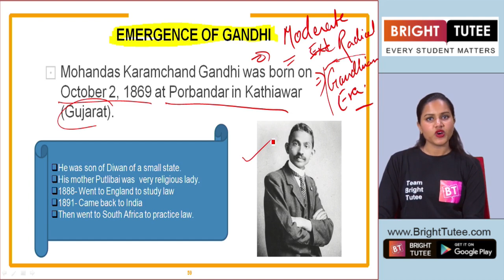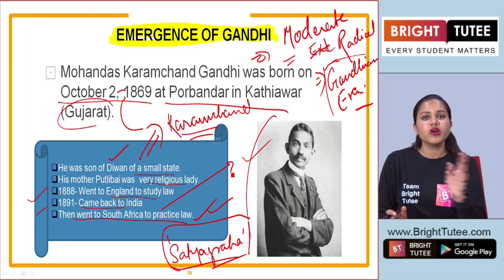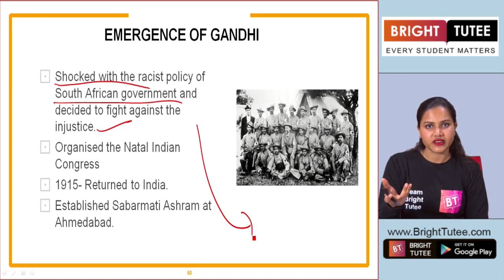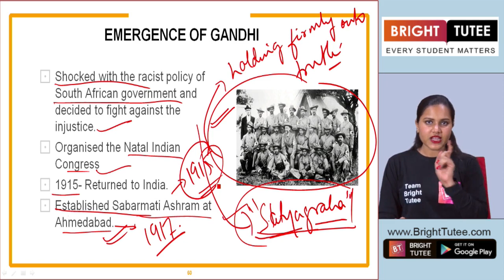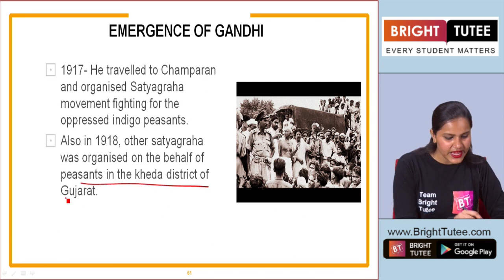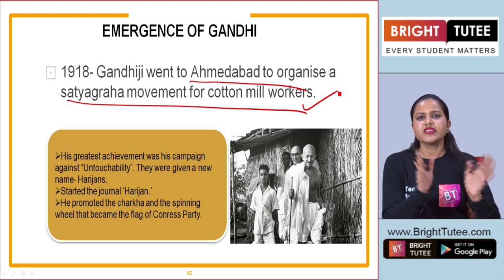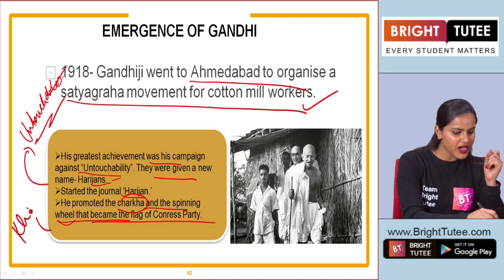1 1 Topic 4 2 Emergence of Gandhi Part 1